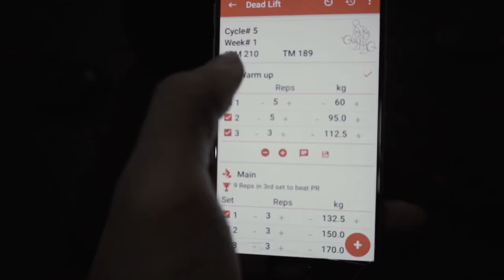Iam Back! (Powerlifting Training)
Setelah lebih dari 1 tahun gw ga upload karena 1 dan lain hal, gw coba untuk memulai upload video-video latihan lagi.